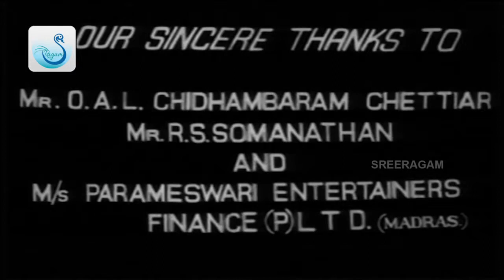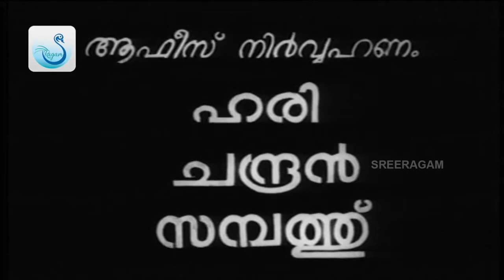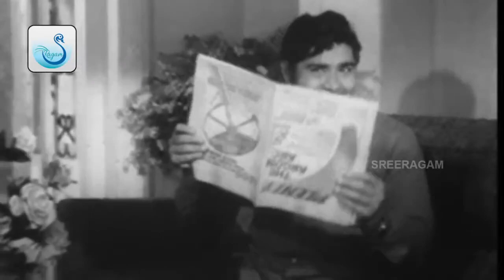Yakshaganam | Malayalam Full Movie | Madhu | Sheela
Yakshagaanam  is a 1976 Indian Malayalam-language horror film directed by Sheela (in her directorial debut) and written by S. L. Puram Sadanandan from a story by Medhavi. The film stars Madhu, Sheela, Adoor Bhasi and Thikkurissi Sukumaran Nair in the lead roles. The film has musical score by M. S. Viswanathan.The film was remade in Telugu as Devude Gelichadu and in Tamil as Aayiram Jenmangal, which went on to be remade as Aranmanai in 2014.

Directed By : Sheela
Screenplay By : S. L. Puram Sadanandan
Story By : Medhavi
Produced By : Mathi Oli Shanmukham
Starring: Madhu, Sheela, Adoor Bhasi, Thikkurissi Sukumaran Nair

|| ANTI-PIRACY WARNING ||